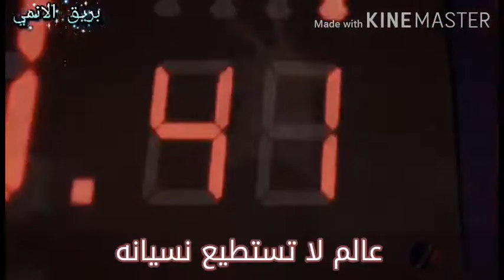Kings & Queens | konan [amv] !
اسم الاغنية :  Kings & Queen

اسم الانمي : كونان

ترجمة و تصميم :  بريق الانمي ✨

استمتعوا ❤